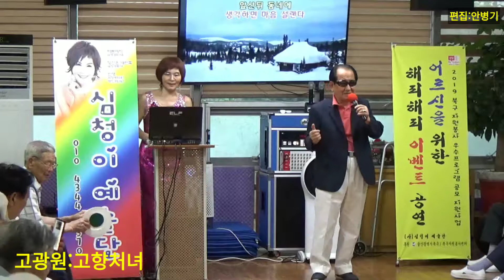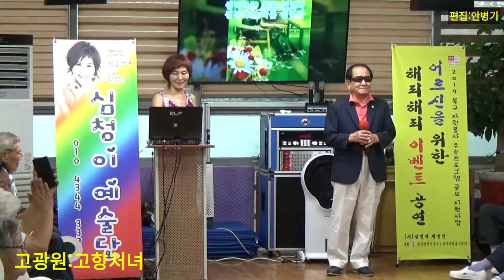고광원:고향 처녀(원곡:진송남) 심청이예술단 도우누리 주간보호센터 위문공연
2019년8월2일 심청이예술단 도우누리 주간보호센터 위문공연
🎶고광원:고향 처녀(원곡:진송남)